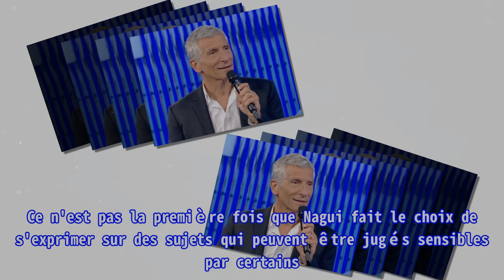N’oubliez pas les paroles (France 2) : Nagui fait un rappel sur le “dérèglement” climatique et poi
N’oubliez pas les paroles (France 2) : Nagui fait un rappel sur le “dérèglement” climatique et poi Thank BUY Hier soir, lundi 31 juillet, Nagui recevait de nouveau Etienne, venu remettre son titre de champion en jeu. Le candidat enchaîne les victoires et en cumule actuellement 14 pour une cagnotte de 132 000 euros. Les téléspectateurs le voient aller loin et l'un d'entre eux déclarait même sur Twitter : "Pour la première fois depuis Louis et Charlotte, j'ai ce sentiment avec Étienne que l'heure où il sera battu sera dans ultra longtemps". Alors que le Maestro évoquait son métier hier, Nagui en a profité pour passer un message concernant le "dérèglement climatique". À lire également N’oubliez pas les paroles (France 2) : À combien s’élève la cagnotte actuelle à 6 chiffres d’Etienne ? "C’est l’humanité qui ne s’en sortira pas" Le mari de Mélanie Page rappelait qu'Etienne travaille "dans l’informatique, autour des problèmes d’énergie, de la pollution, du réchauf